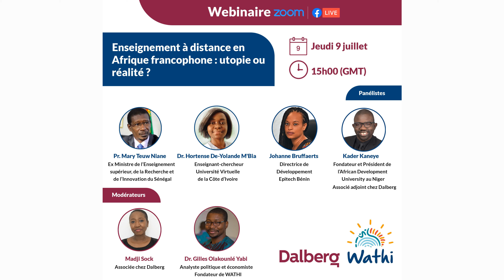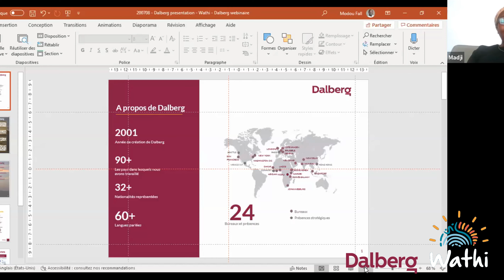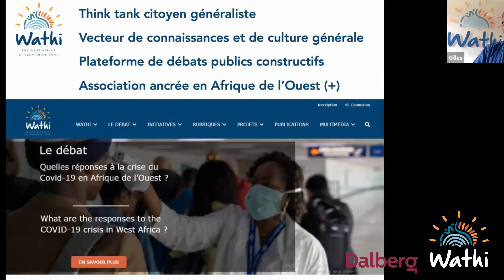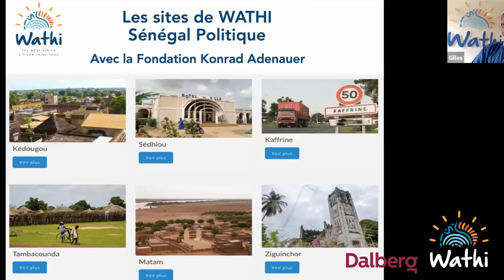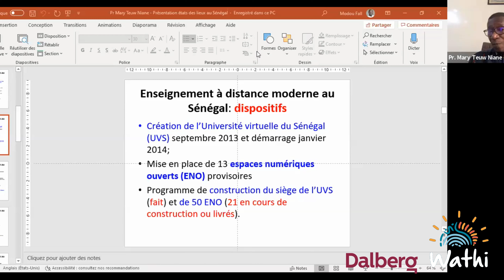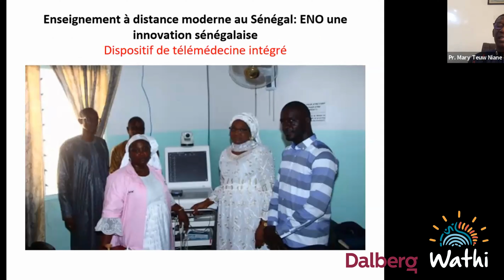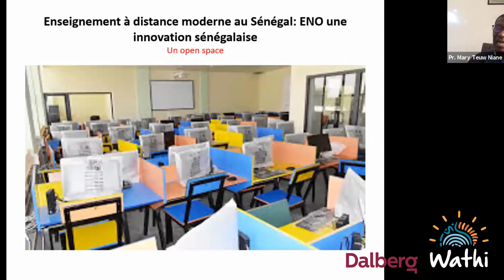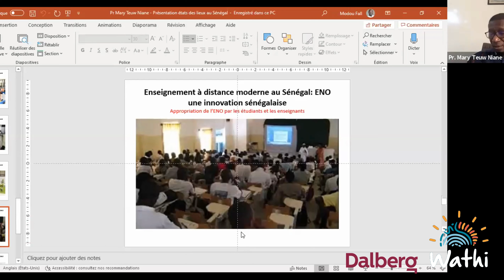Enseignement à distance en Afrique francophone: utopie ou réalité?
Le 9 juillet une conférence virtuelle a été co-organisée par Dalberg et WATHI le Think Tank citoyen «Enseignement à distance en Afrique francophone: utopie ou réalité?» en présence d’universitaires et acteurs du secteur Sénégalais, Ivoiriens, Béninois et Nigériens.

Une discussion parlant des effets de la crise de la Covid-19 sur l’enseignement supérieur en Afrique Francophone et identifiera les pistes de collaboration possible entre les différents acteurs pour que nos systèmes éducatifs deviennent plus agiles, résilients et ne délaissent personne.

Les panélistes: Pr. Mary Teuw Niane, ancien Ministre de l'Enseignement Supérieur, de la Recherche et de l'Innovation au Sénégal, Dr Hortense De-Yolande M’Bia, enseignant-chercheur à l’Université Virtuelle de Côte d’Ivoire, Johanne Bruffaerts, Directrice de développement Epitech Bénin, Kader Kaneye, Fondateur et Président de l’African Development University au Niger.